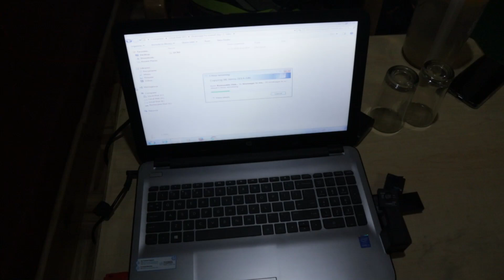Day 2 Kiratnagar To Manali, Himachal Winter 2020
This is the first time when 6 riders on Himachal Winter trip on Bike. Total approx 2500 kilometer Bike trip from bharatpur to bharatpur.

thanks